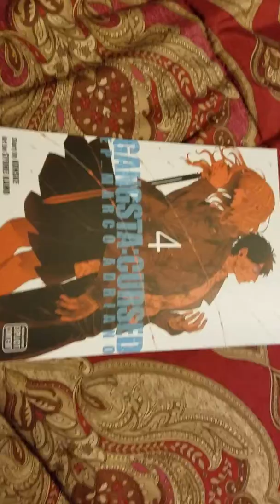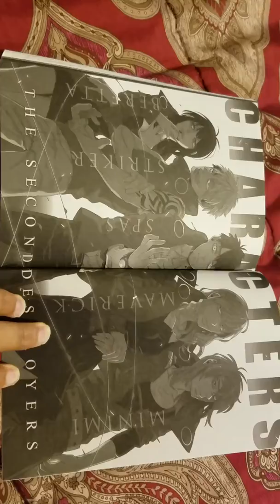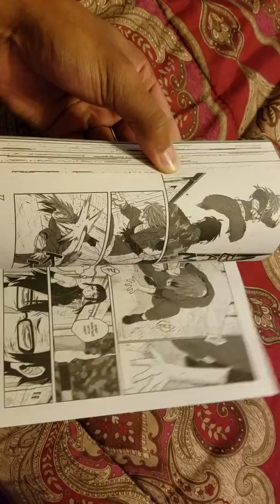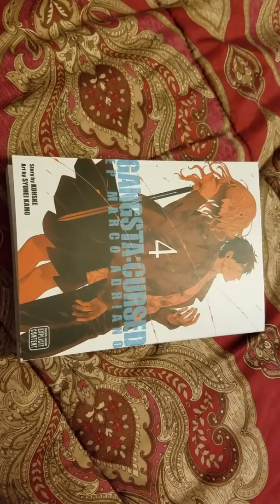GANGSTA Cursed Manga Volume 4 Book Showcase